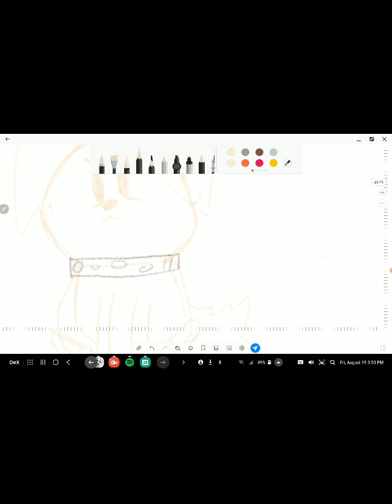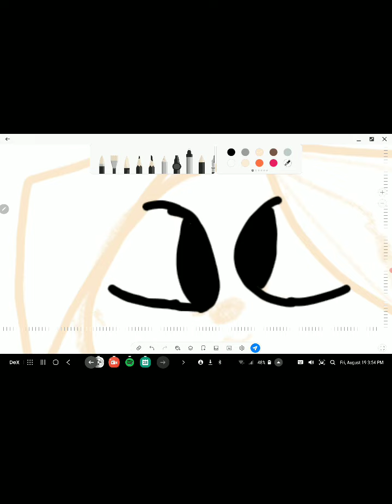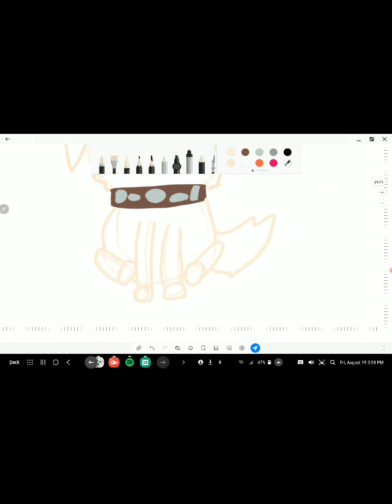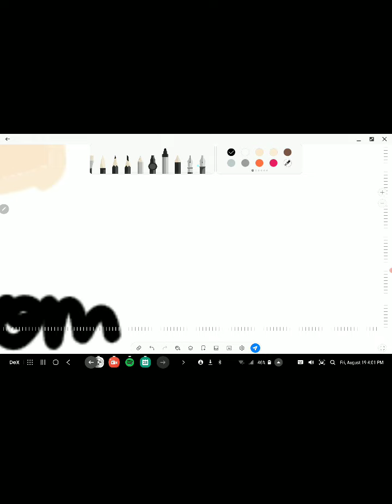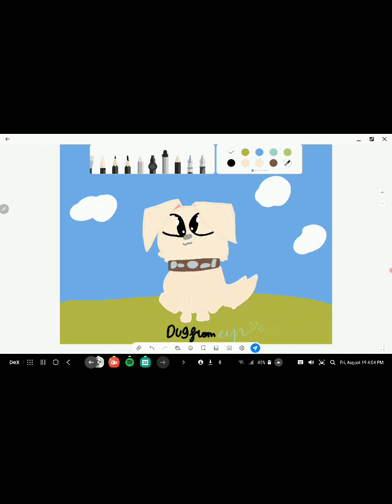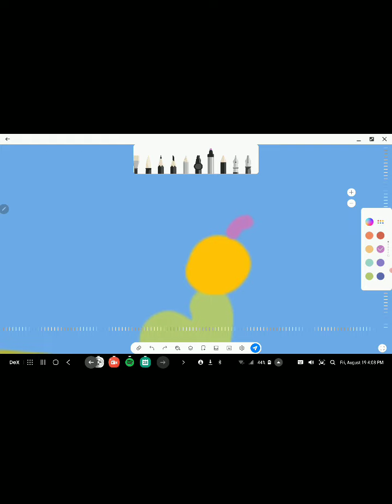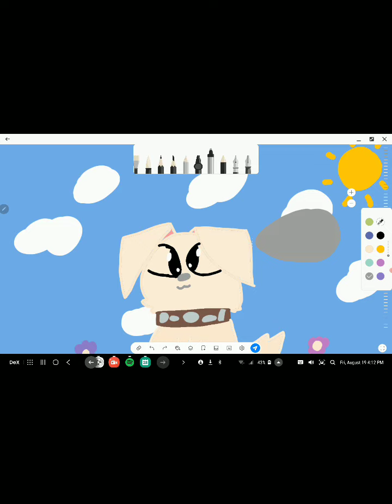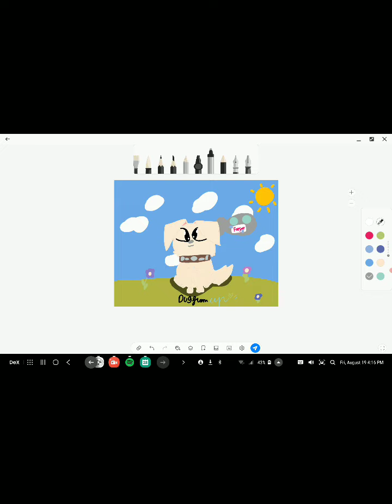dug speed paint (not really a speed paint but it's 27:52 minutes long)